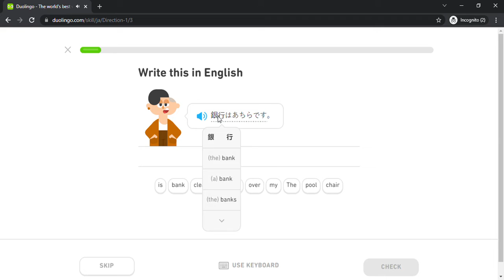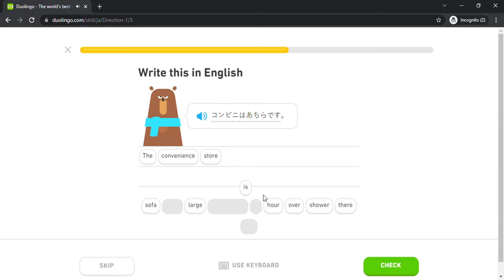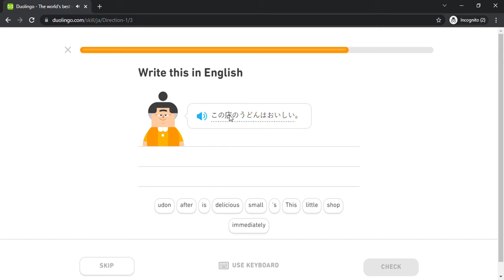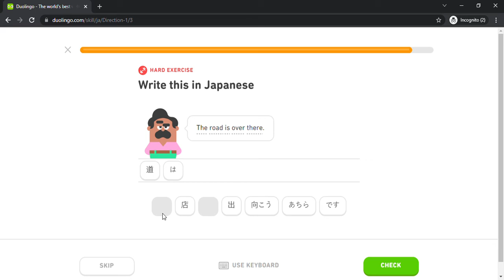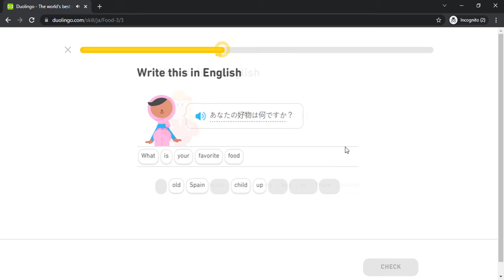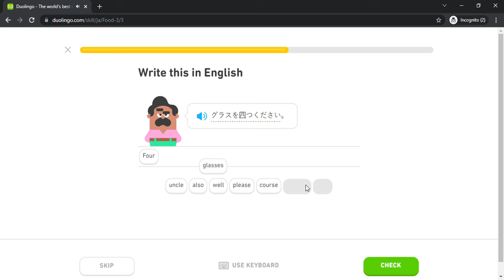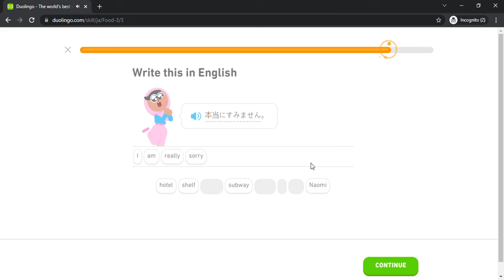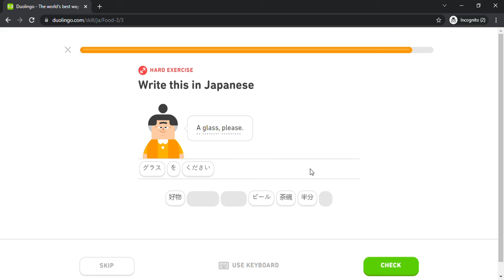Duolingo #476 Japanese - English (Part 3 - Direction 1 and Food 3)